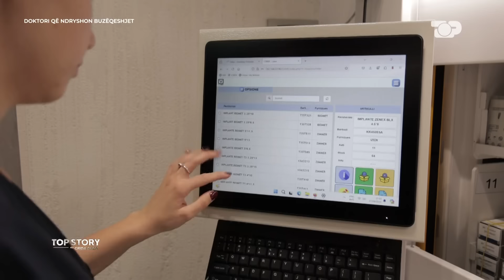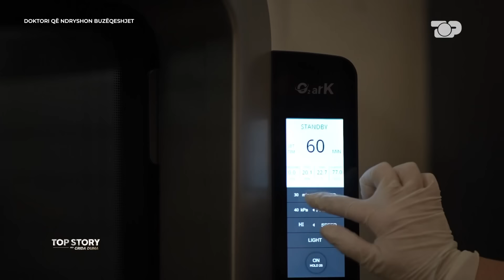Prof.Dr Luan Mavriqi rrëfen "ishullin teknologjik" brenda klinikës Brianza Dent në Tiranë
Stomatologjia dhe klinikat dentare si institucione te cilat merren me shendetin e gojes kane pasur nje hov shume te madh 10 vitet e fundit duke u bere edhe nje atraksion jo vetem per  shqiptaret por edhe qytetare nga e gjithe Europa. Nje nder historite e suksesit ne Shqiperi eshte edhe klinika Brianza Dent e cila ka nje binom teper interesant pasi ne krye te saj eshte nje Dr Profesor.Luan Mavriqi i cili nuk ka rreshtur kurre se perqafuari risite e teknologjise.

Talk Show politik "TOP STORY", çdo të hënë dhe të enjte ora 21.00, të mërkurën ora 22:00 në Top Channel. Në një sfidë të re jashtë politikës, pranë medias dhe drejtuar njerëzve, Grida Duma, sjell një hard talk me debat substancial, ku e vërteta thuhet sic është dhe politika serviret jashtë kolltuqeve të privilegjit të pushtetit. Kjo do të jetë një "Story", ky është "Top Story" dhe ky emision, do të jetë "On Top"